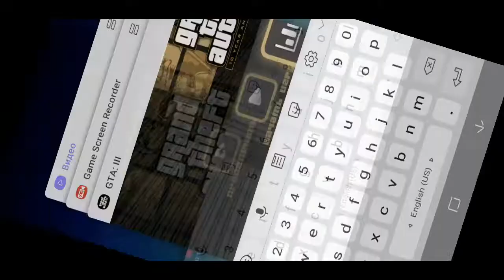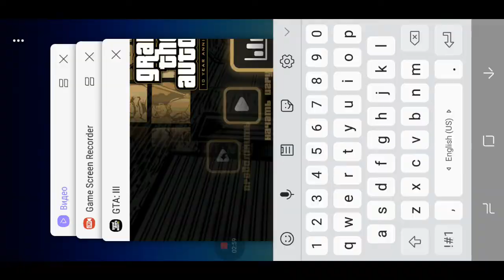How to get Unique corpse manana & Unique Rc bandit any time in GTA III (Mobile only)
Hello everyone, today l show how to get Unigue corpse manana & Unique Rc bandit any time.
Cheat: GIVEUSATANK
Type cheat 26 times for corpse manana.
Type cheat 38 times for Rc bandit.
P.S Explored by me.